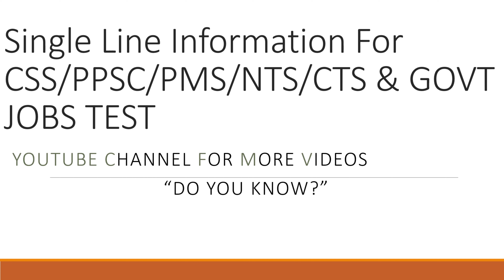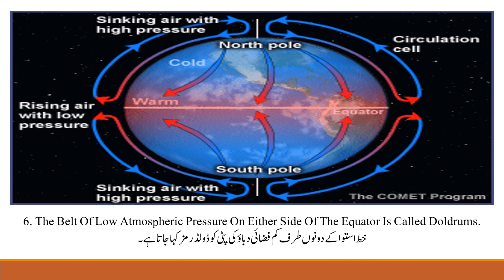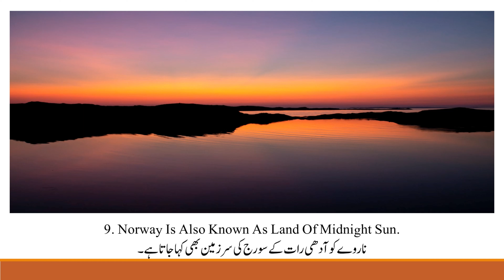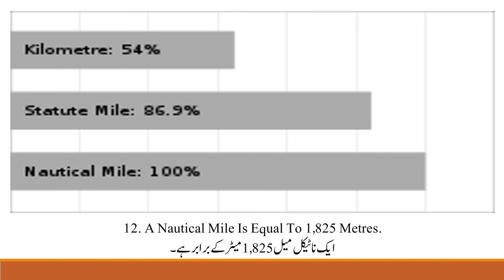Part 3 "Do You Know? Exploring Physical & World Geography: Navigating Earth's Diversity"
Title: DoYouKnow?
Description:
Welcome to DoYouKnow?, your comprehensive guide to exploring the fascinating realms of physical and world geography! Embark on an educational journey with us as we delve into the diverse landscapes, natural features, and geographical phenomena that shape our planet. From towering mountains to vast deserts, from lush rainforests to icy tundras, our channel covers it all.
Through captivating visuals and insightful commentary, DoYouKnow? brings you closer to the wonders of physical and world geography. Discover the intricacies of Earth's landforms, water bodies, climate systems, and biomes, and gain a deeper understanding of the interconnectedness of our planet's ecosystems.
With engaging videos and thought-provoking discussions, we aim to inspire curiosity and appreciation for the beauty and complexity of Earth's geography.
With over [insert number] subscribers and growing, we're your trusted source for all things related to physical and world geography. Let's explore the wonders of our extraordinary planet together!
Physical geography, World geography, Landforms, Natural features, Geographical phenomena, Mountains, Deserts, Rainforests, Tundras, Biomes, Landscapes, Water bodies, Climate systems, Ecosystems, Exploration, Discovery, Education, Geography enthusiasts, Earth's geography.